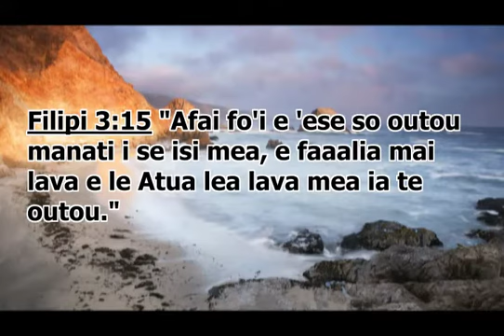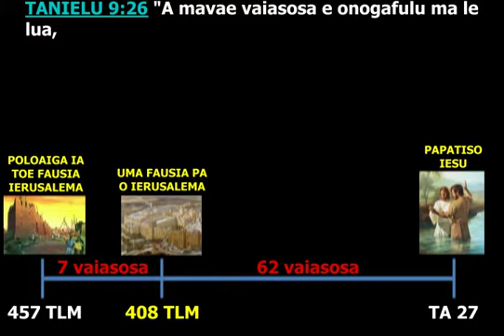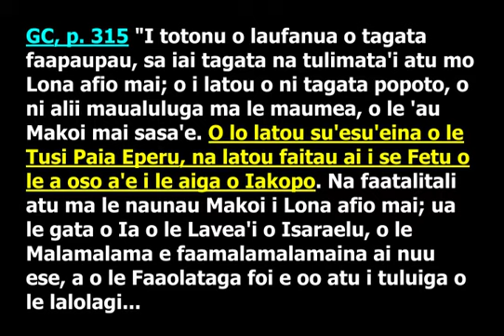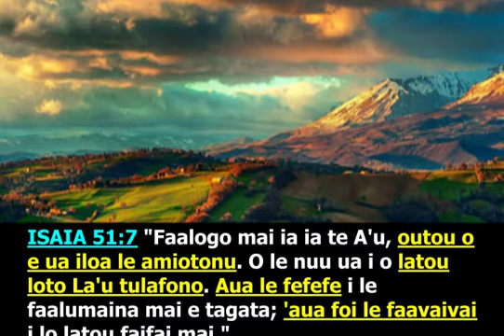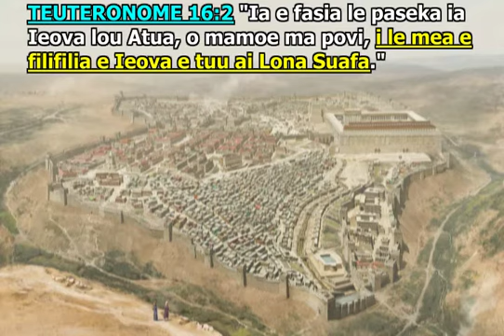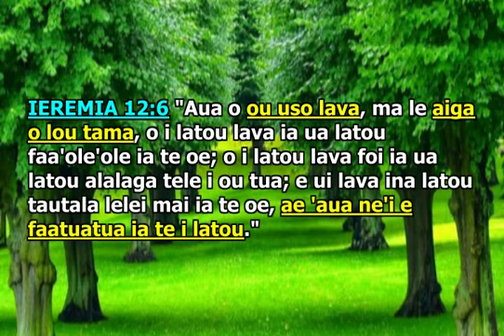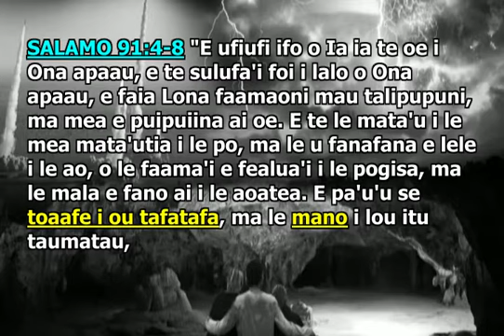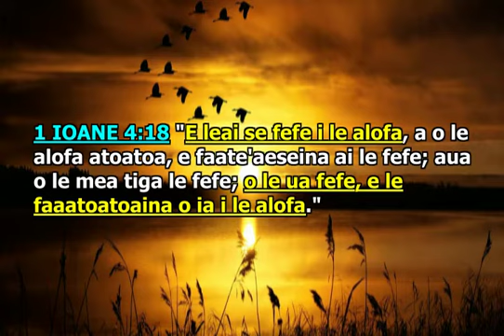Afio Mai IESU i le 2018